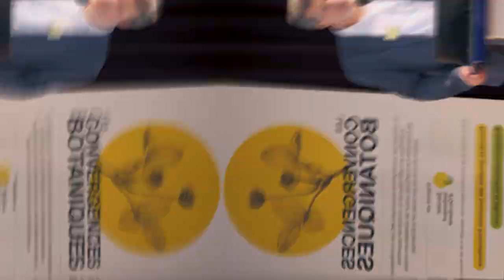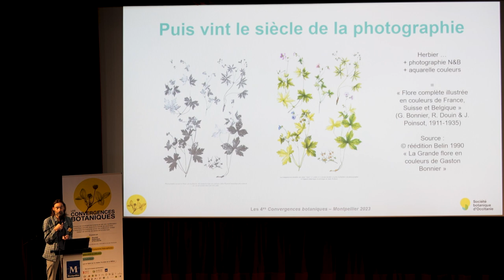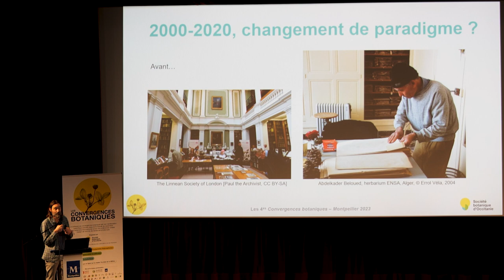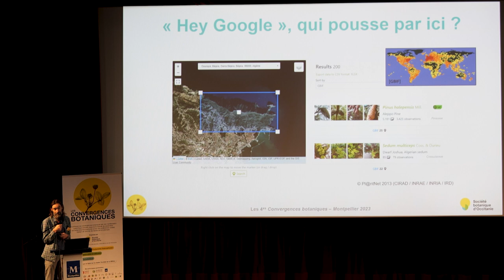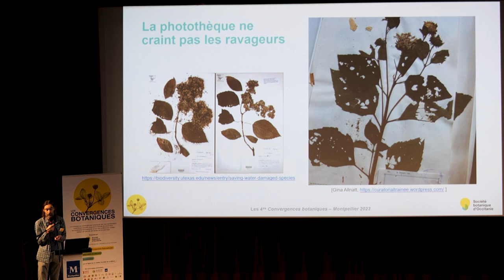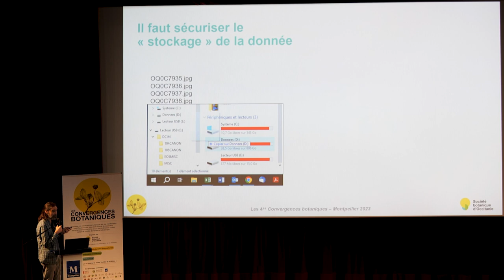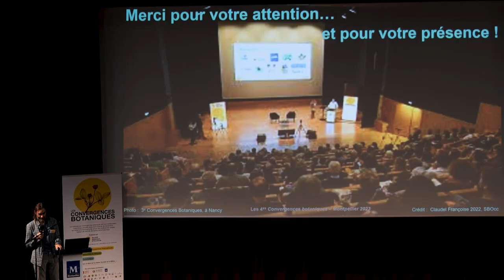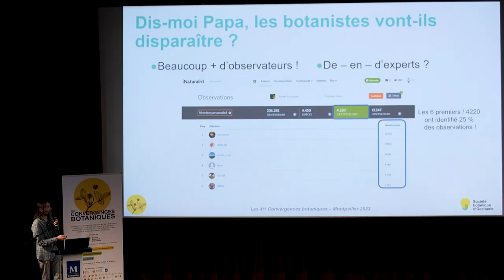Convergences botaniques 2023 - 4. La photographie en botanique (Errol Véla)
La photographie numérique peut-elle remplacer ou compléter le traditionnel échantillon d'herbier ?
Par Errol Véla